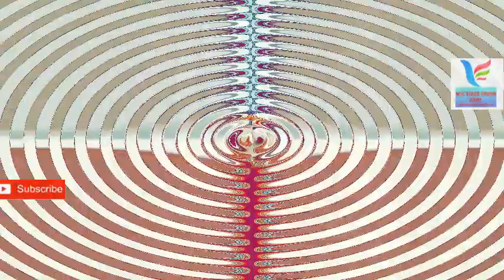Shah FarooQ New Pashto Song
very nice mix video songs
Link

more songs links here

Shah FarooQ New Pashto Son